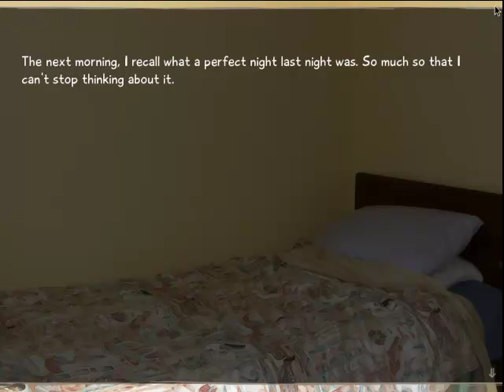Katawa Shoujo (Shizune) - Episode 11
[Into this update, we will finish the festival and complete Act 1 of Shizune's Arc.]